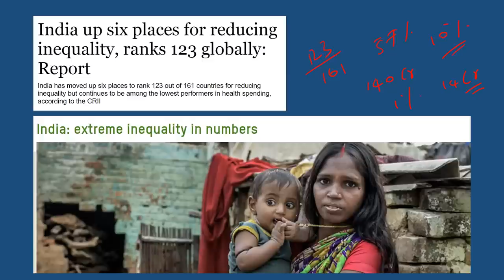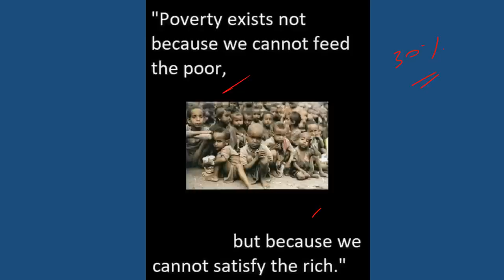Chori karke achha laga lekin | Thief's confession goes viral | Should Rich People help poor people ?